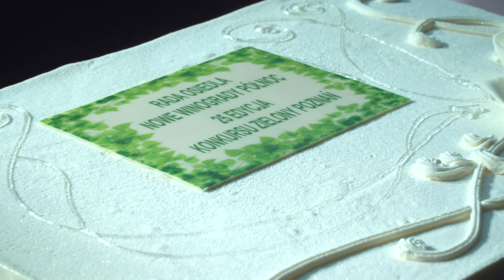2018.10.05 PEŁNY REPORTAŻ - Podsumowanie osiedlowego etapu Konkursu „Zielony Poznań”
Tegoroczna, jubileuszowa XXV edycja konkursu „Zielony Poznań” na terenie osiedli Wichrowe Wzgórze i Zwycięstwa pod wieloma względami należy do rekordowych. Jeszcze przed ogłoszeniem oficjalnych wyników w Urzędzie Miasta, samorządowcy z Rady Osiedla NOWE WINOGRADY PÓŁNOC zorganizowali spotkanie, podczas którego podsumowali osiedlowy etap konkursu.

• 302 obiekty to nowy rekord w historii 25 lat trwania konkursu, gdyż żadna komisja nie zgłosiła nigdy tak dużej liczby uczestników.

Wśród zgłoszonych obiektów dominowały balkony i ogrody przydomowe z Wichrowego Wzgórza i os. Zwycięstwa. Pojawiły się również zieleńce, park osiedlowy na Wichrowym Wzgórzu oraz tereny zielone wokół obu parafii.

• Do konkursu zgłoszono 302 obiekty, w tym 232 obiekty z Osiedla Wichrowe Wzgórze i 70 obiektów z Osiedla Zwycięstwa.
• W konkursie wzięło udział 302 mieszkańców z Osiedli Wichrowe Wzgórze i Zwycięstwa.

Komisja, jeszcze przed rozpoczęciem oceny obiektów, obejrzała wszystkie, aby mieć skalę porównawczą. Po dwukrotnej lustracji członkowie Komisji wybrali obiekty do kolejnego etapu. W połowie lipca Komisja ponownie przystąpiła do oceny wybranych obiektów, w wyniku czego do etapu miejskiego zakwalifikowano i zgłoszono 10 najwyżej ocenionych.

Należy zwrócić uwagę na niezwykle wysoką estetykę zgłoszonych obiektów, mimo bardzo niesprzyjającej pogody. Upalne lato, wysokie temperatury i bardzo mała ilość opadów niewątpliwie utrudniały ich utrzymanie na „wysokim poziomie” przez czas, podczas którego podlegały ocenie.
Ponadto do dnia zgłoszenia finałowych obiektów, przedstawiciele Komisji wizytowali te najwyżej ocenione, by podjąć ostateczną decyzję. Wszyscy finałowi uczestnicy zostali poinformowani przez przedstawicieli Jednostki Pomocniczej o dacie i godzinie odwiedzin Komisji Miejskiej.

UROCZYSTE PODSUMOWANIE ETAPU OSIEDLOWEGO

Uroczyste podsumowanie osiedlowego etapu XXV edycji Konkursu „Zielony Poznań” odbyło się w piątek 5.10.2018 r. w Osiedlowym Domu Kultury „Wiktoria” na Osiedlu Zwycięstwa. Organizatorem uroczystości byli: Rada Osiedla NOWE WINOGRADY PÓŁNOC – Jednostka Pomocnicza Miasta Poznania, Osiedlowy Dom Kultury „Wiktoria” na Osiedlu Zwycięstwa, Wydawnictwo? Zysk i S-ka oraz Nawozy ekologiczne EKONAW ul. Jodłowa 15

Dziękujemy wszystkim mieszkańcom – uczestnikom za udział w tegorocznej edycji konkursu. Dziękujemy za zaangażowanie, trud pracy i serca w przygotowanie i dbałość o piękno zieleni na Winogradach.

Już dziś zapraszamy do udziału w kolejnej XXVI edycji konkursu.

Materiał filmowy został zrealizowany przez Telewizję WTvK.